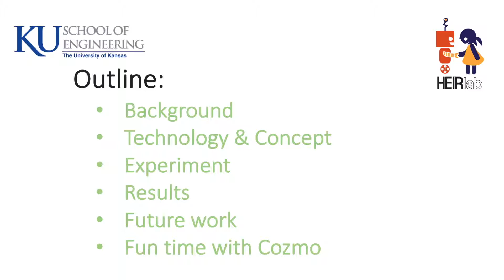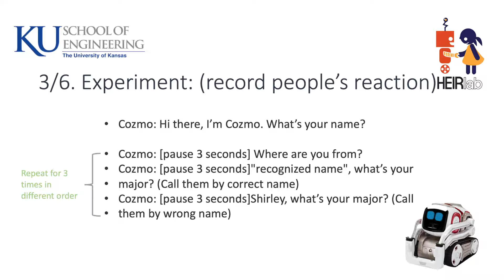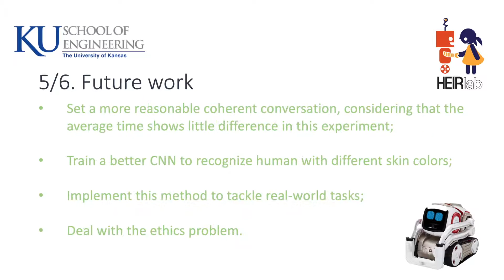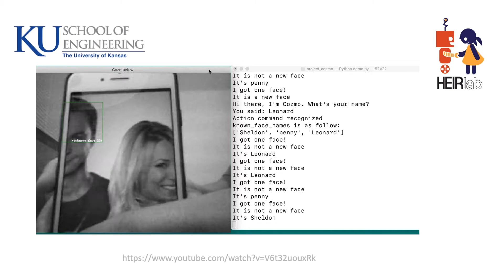Improving Engagement by Letting Social Robots Learn and Call Your Name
Xiangyu Chen, Andrew Williams

Session: Late Breaking Reports

Abstract
This paper aims to improve the engagement in human-robot interactions by enabling social robots to call people by their name during a social interaction. To this end, we propose to integrate computer vision, online learning using a convolutional neural network, and speech technologies and concepts to learn names to facilitate and improve engagement. Our experiments show that human-robot engagement shows significant improvement through the proposed approach.

Companion program for the ACM/IEEE International Conference on Human-Robot Interaction 2020